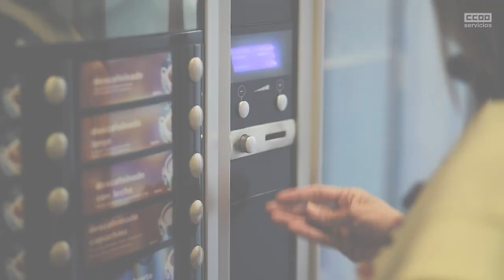AXA - Alguien tiene que dar el primer paso: VOTA CCOO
Cuarto y último vídeo de la campaña de CCOO Servicios para las elecciones sindicales en Grupo AXA.